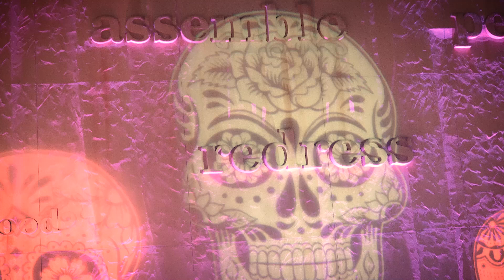Performance California Museum 2023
We performance at California Museum